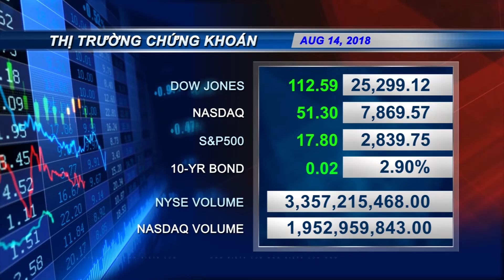VIETV EVENING NEWS 14 AUG 2018 PART 02